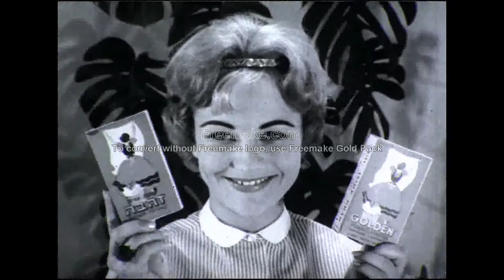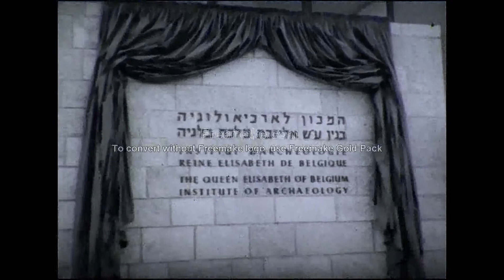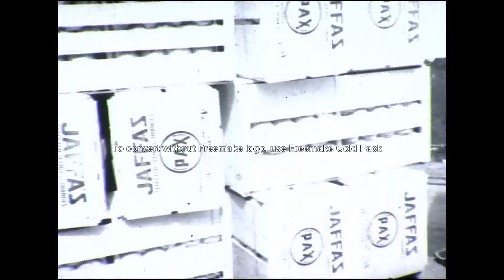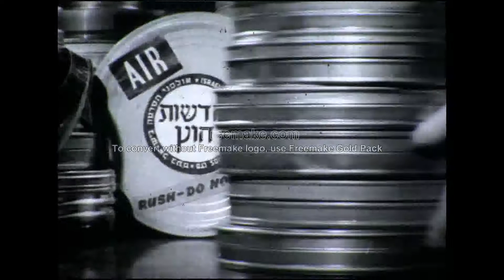יומני קולנוע "כרמל-הרצליה"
ISA-Collections-EinatFilms-000dt3j

Einat16MM 0008 PAL HD 25 fps avi